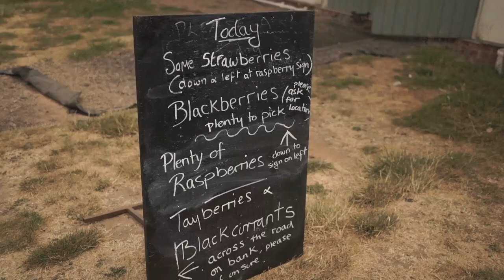DAY 12 | Hadith Open Mic Musim 3 | Behind The Scenes | Great Britain Tour